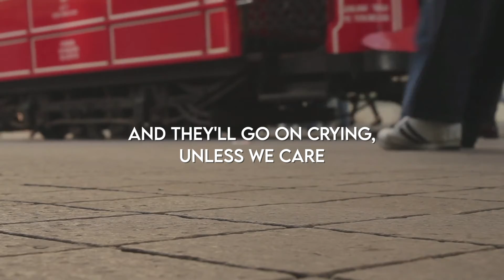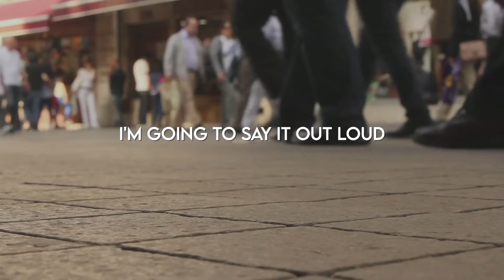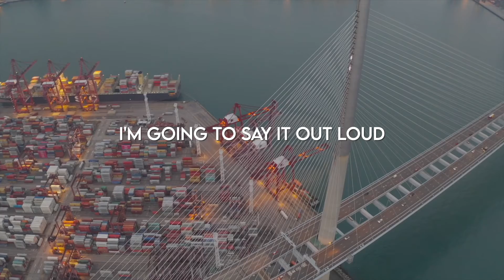CAS Lent series - DOOR OF HOPE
The Salvation Army California South Division Lent Series 2021 will feature every Corps in California South, presenting a devotional thought and musical or creative art performance.

Today's Corps is DOOR OF HOPE